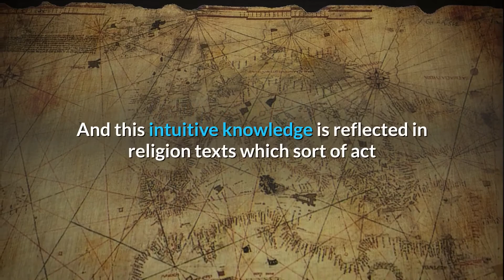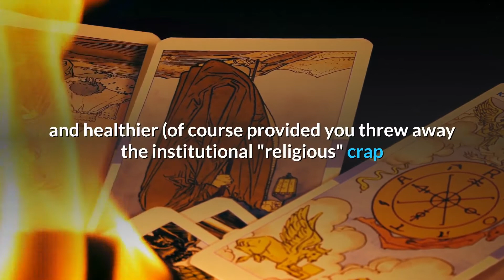One Rule to Live Longer Look Younger and Be Healthier